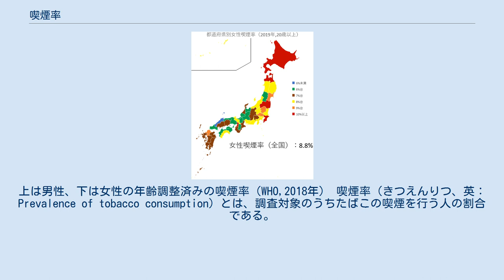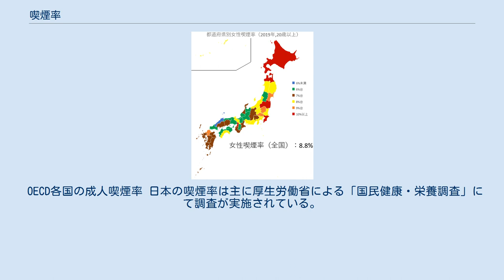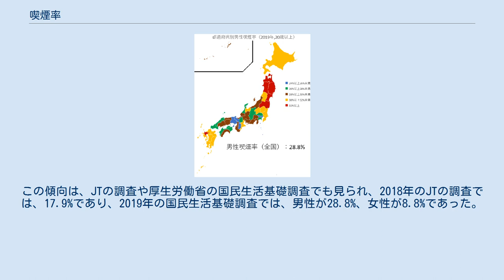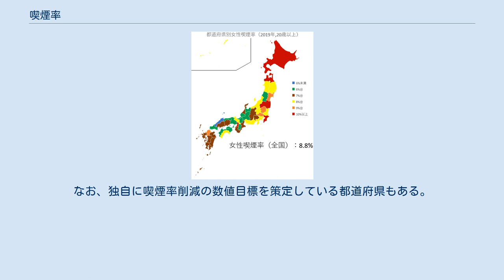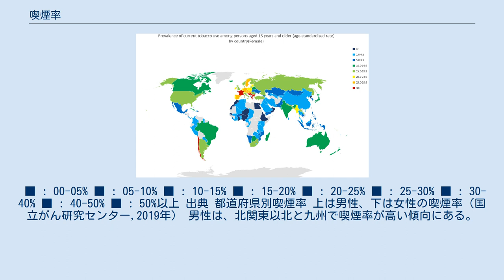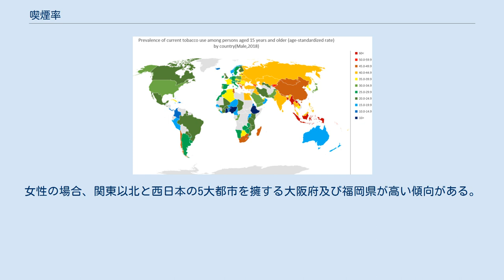喫煙率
上は男性、下は女性の年齢調整済みの喫煙率（WHO,2018年） 喫煙率（きつえんりつ、英：Prevalence of tobacco consumption）とは、調査対象のうちたばこの喫煙を行う人の割合である。
「喫煙者率」も同義である。
 国別にみると、全人口および男性の喫煙率は、東南アジア・東アジア諸国、ロシアを含む東欧諸国の一部や近東で高く、欧米諸国の先進国では低い傾向にある。
 逆に、女性の喫煙率は東アジア諸国の方が極端に低い傾向があり、欧米諸国の先進国ではやや高い。
 統計は、主に世界保健機関（WHO）による統計結果と経済協力開発機構（OECD）による統計結果がある。
 WHOにある資料（2018年）によると、喫煙率（15歳以上、年齢調整済み）は、中国 (男性47.7、女性1.8）%に対し、スウェーデン （男28.2、女29.3）%、米国 （男30.9、女19.3）%、オーストラリア （18.7、女13.6）%であった。
更に、男性で喫煙率が最も高い国はインドネシア(約70.5%)であり、逆に低い国はガーナ(約7.0%)であった。
女性の場合は、最も高い国はナウル(約52.6%)であり、逆に低い国は北朝鮮(約0.0%)であった。
 OECDの資料（2017年）によると、OECD36カ国の平均が18.0%（男：22.5%、女：13.9%）であり、日本の喫煙率は、17.7%（男：29.4%、女：7.2%）と平均並となっている。
日本たばこ産業（JT）は、喫煙率は既に先進国並みの水準になっていると評価している。
 地域の詳細は、世界保健機関を参照。
上段側が地域名、下段側が国名 出典 自己申告データによる、15歳以上の喫煙率を示す。
 OECD各国の成人喫煙率 日本の喫煙率は主に厚生労働省による「国民健康・栄養調査」にて調査が実施されている。
また、2018年までは日本たばこ産業（以下JT）も調査を実施していた 。
厚生労働省は、2001年及び2013年以降の国民生活基礎調査の大規模調査（3年に1回）でも調査を実施している。
その他、日本医師会など独自に調査し、公表しているところもある。
 厚生労働省の国民健康・栄養調査によると、2019年の調査で習慣的に喫煙している者の割合は16.7%で、減少傾向にある（下記統計を参照）。
この傾向は、JTの調査や厚生労働省の国民生活基礎調査でも見られ、2018年のJTの調査では、17.9%であり、2019年の国民生活基礎調査では、男性が28.8%、女性が8.8%であった。
 JTの調査の推移をみると、日本での成人男性の喫煙率は1966年の83.7%をピークにほぼ一貫して減少を続け、2018年では27.8%となっており、成人女性も1966年の18.0%をピークに少しずつ減少を続け、2018年では8.7%となっている。
 未成年喫煙経験者率については厚生労働省のサイトを参照 日本政府（厚生労働省）の見解 2011年の『「健康日本21」最終評価書』によると、成人男性喫煙率は減少傾向が認められているが、 国民の健康の増進の観点から、国民全体の喫煙率の低下を目指す目標設定が必要であるとしている。
 厚生労働省『受動喫煙防止対策のあり方に関する検討会報告書』では、今後の課題として「今たばこ価格・たばこ税の引上げによって喫煙率の低下を図ることは重要であり、その実現に向けて引き続き努力する必要がある。」としている。
 JTの見解 JTは、喫煙者率が減少傾向にあると評価した上で、その要因として高齢化の進展、喫煙と健康に関する意識の高まり、喫煙をめぐる規制の強化や、増税・定価改定などが挙げられるという考えを示しており、喫煙者と非喫煙者が共存していける社会を目指すと表明している。
 2020年現在、厚生労働省は、健康日本21（第2次）にて、2022年度（平成34年度）までに12％にするという目標値を設定ている。
 かつて、健康日本21や『がん対策推進基本計画』の閣議決定に際し、政府においても度々検討が行われたものの見送りとなっていたことから、2008年3月4日には日本学術会議より発表された『脱タバコ社会の実現に向けて』において「喫煙率削減の数値目標を設定する」との提言が行われた 。
なお、独自に喫煙率削減の数値目標を策定している都道府県もある。
 厚生労働省の調査（国民健康・栄養調査） 1990年から2015年までは5年ごと、2016年以降は1年ごとの記録を示す。
詳細は、国民健康・栄養調査及び最新たばこ情報を参照。
 ■ : 00...